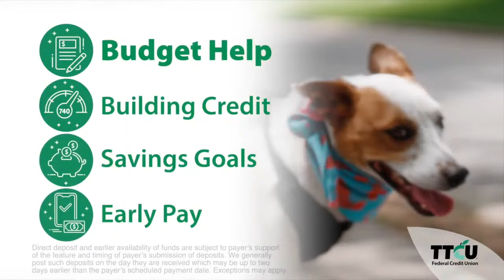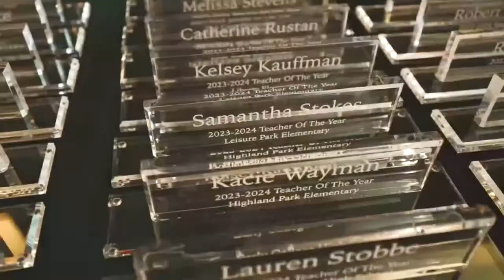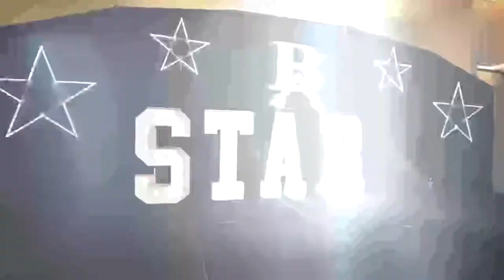Broken Arrow Soccer vs. Stillwater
Varsity Soccer LIVE on ArrowVision as the Tigers host the Stillwater Pioneers. Girls game at 6 p.m. followed by the boys at 8 p.m.